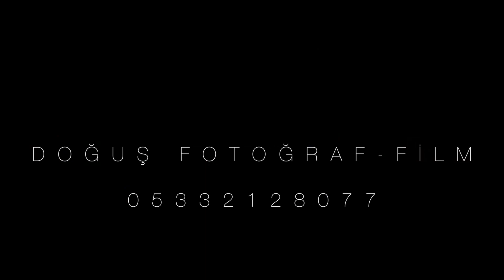DATEL MÜHENDİSLİK ve TEİAŞ'IN ZOR ŞARTLAR ALTINDA ÇALIŞMA GÖRÜNTÜLERİ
DOĞUŞ FOTOĞRAF - FİLM